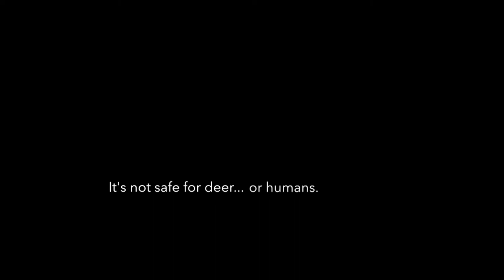Community Forum With Ron Vecchia: Me And the Manager, Episode 3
Episode 3, March 8, 2018: Ron chats with Assistant Town Manager Joe Domelowicz.